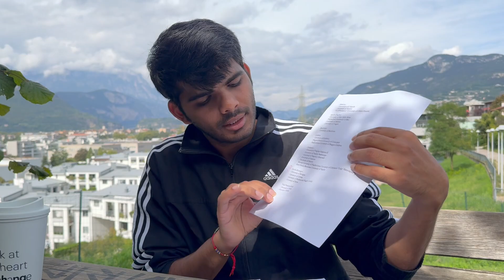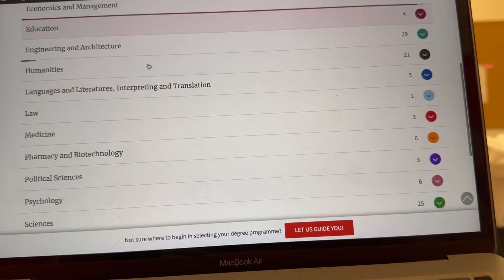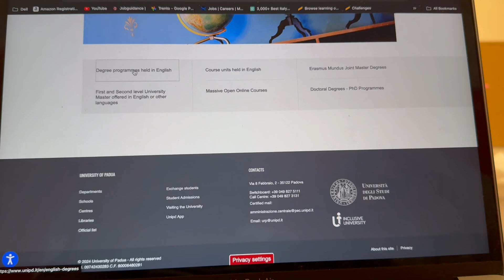PART-4 STUDY IN ITALY 2025 || BOLOGNA || PADUA || PARMA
1. Abruzzo
Scholarship: Abruzzo DSU
Universities:
University of L'Aquila
Gabriele D'Annunzio University (Chieti-Pescara)
University of Teramo
2. Basilicata
Scholarship: Basilicata DSU
University:
University of Basilicata
3. Calabria
Scholarship: Calabria DSU
Universities:
University of Calabria
Magna Graecia University (Catanzaro)
Mediterranean University of Reggio Calabria
4. Campania
Scholarship: Campania DSU
Universities:
University of Naples Federico II
Second University of Naples
University of Salerno
University of Sannio (Benevento)
University of Campania Luigi Vanvitelli
5. Emilia-Romagna
Scholarship: ERSU Emilia-Romagna
Universities:
University of Bologna
University of Modena and Reggio Emilia
University of Parma
University of Ferrara
6. Friuli Venezia Giulia
Scholarship: Friuli DSU
Universities:
University of Trieste
University of Udine
International School for Advanced Studies (SISSA)
7. Lazio
Scholarship: LazioDiSCo
Universities:
Sapienza University of Rome
University of Rome Tor Vergata
Roma Tre University
LUISS University
University of Cassino and Southern Lazio
8. Liguria
Scholarship: Aliseo Scholarships
University:
University of Genoa
9. Lombardy
Scholarship: Lombardy DSU
Universities:
University of Milan
Polytechnic University of Milan
Bocconi University
University of Pavia
University of Brescia
University of Bergamo
10. Marche
Scholarship: Marche DSU
Universities:
University of Camerino
Marche Polytechnic University
University of Macerata
University of Urbino
11. Molise
Scholarship: Molise DSU
University:
University of Molise
12. Piedmont
Scholarship: Piedmont DSU
Universities:
University of Turin
Polytechnic University of Turin
University of Eastern Piedmont (Vercelli)
13. Apulia (Puglia)
Scholarship: Puglia DSU
Universities:
University of Bari Aldo Moro
Polytechnic University of Bari
University of Salento
University of Foggia
14. Sardinia
Scholarship: Sardinia DSU
Universities:
University of Cagliari
University of Sassari
15. Sicily
Scholarship: ERSU Sicily
Universities:
University of Palermo
University of Catania
University of Messina
Kore University of Enna
16. Tuscany
Scholarship: ARDSU Tuscany
Universities:
University of Florence
University of Pisa
University of Siena
Sant'Anna School of Advanced Studies (Pisa)
Scuola Normale Superiore (Pisa)
17. Trentino-Alto Adige/Südtirol
Scholarship: Trentino-Alto Adige DSU
Universities:
University of Trento
Free University of Bozen-Bolzano
18. Umbria
Scholarship: ADISU Umbria
Universities:
University of Perugia
University for Foreigners of Perugia
19. Aosta Valley (Valle d'Aosta)
Scholarship: Valle d'Aosta DSU
University:
University of Valle d'Aosta
20. Veneto
Scholarship: ESU Veneto
Universities:
University of Padua
Ca' Foscari University (Venice)
IUAV University of Venice
University of Verona
Additional Notes:
Eligibility: These regional scholarships are usually awarded based on a combination of financial need, academic merit, and sometimes residency in the respective region.
Application Process: Students typically apply through regional websites or university financial aid offices. Deadlines often fall between June and September.
Documents Required: Proof of financial status, academic transcripts, and an enrollment certificate are usually required for applications.
These scholarships, available across Italy’s 20 regions, offer a valuable way to help fund studies at some of the top universities in the country.